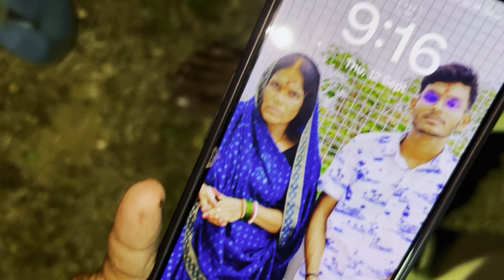जंगली जानवरो के डर से रात भर पहरा देना पड़ा!!😱||Group in Most dangerous forest || Group Camping